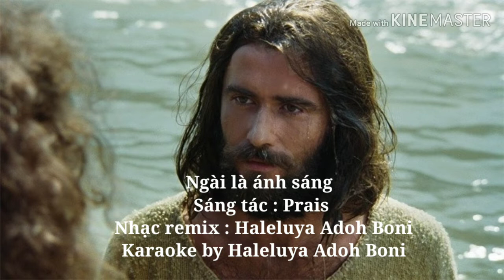Ngài là ánh sáng . karaoke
Nhạc thánh karaoke